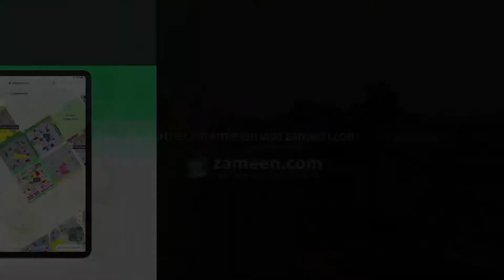8 MARLA RESIDENTIAL PLOT FOR SALE IN PHASE 1 DHA 11 RAHBAR LAHORE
DHA Rahbar Phase 11
Sector 1 Block A
Excellent opportunity for Investment
This Residential Plot is based at a prime location of DHA 11 Rahbar Phase 1 - Block A Lahore. Just know that a purchasing opportunity like this doesn't come easy! With a 1800 Square Feet area size like this, this property is definitely a bargain on this budget. With all the facilities you are looking for in a property, a